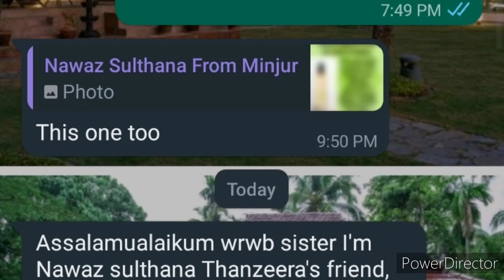தேன் soap review & நன்மைகள்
Hey guys
As Salaamu alaikum
This video is about Homemade soaps series 04
"Honey soap"
Reviews and benefits are shared in this video friends
kindly watch my previous video ✅